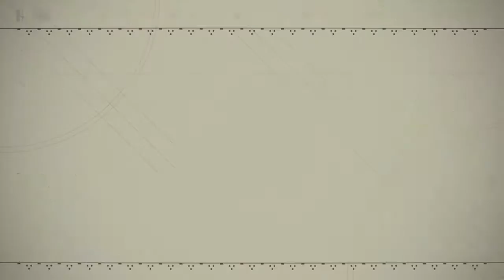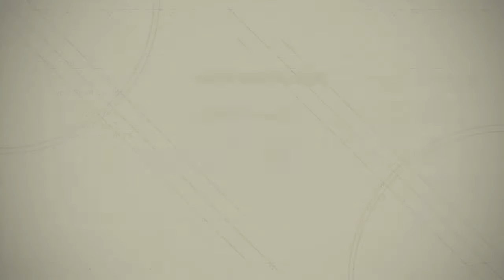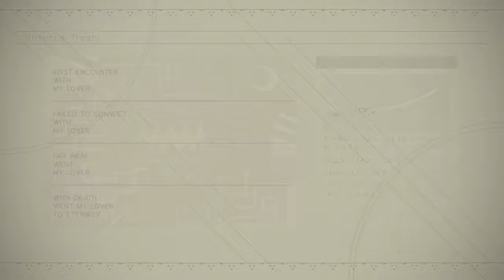Let's Play Nier: Automata #35 - Peak Yoko Taro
Following a vibrant history of games, Nier: Automata is the next work of Yoko Taro, a grand source of madness blessed upon videogames. This, my friends, is the game, the game I've been waiting for. Here we go.